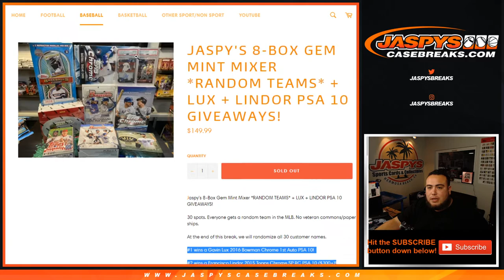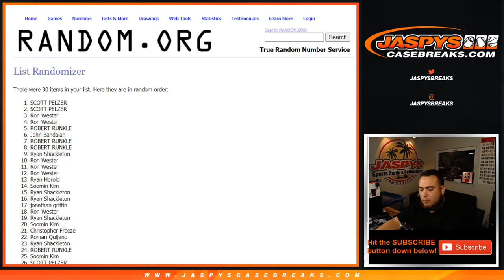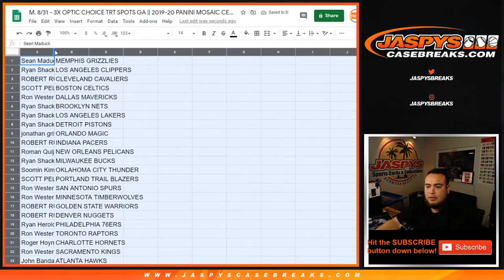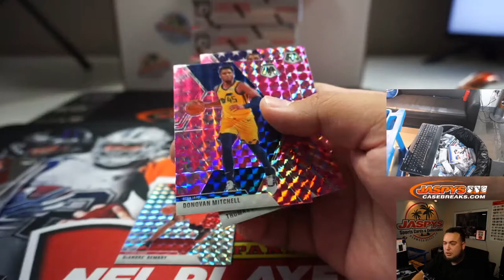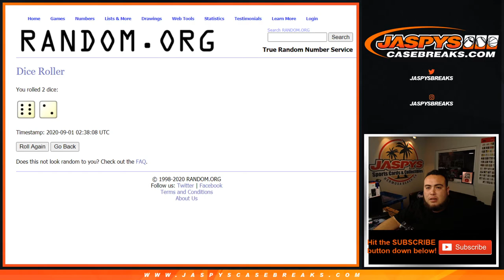M. 8/31 - 3X OPTIC CHOICE TRT SPOTS GA || 2019-20 PANINI MOSAIC CELLO PACK BREAK #403 *RT*